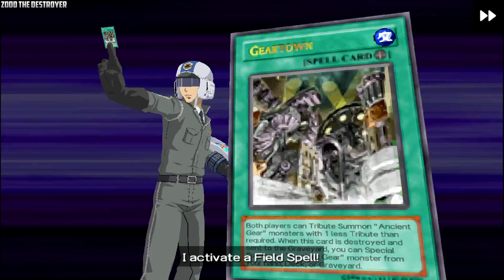Yu-Gi-Oh! 5D's: Tag Force 5 Video 124